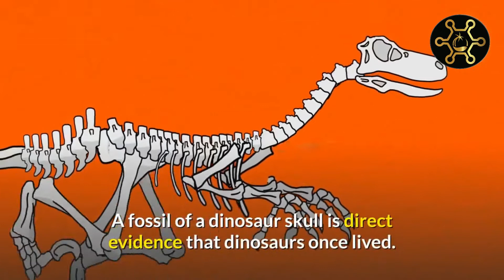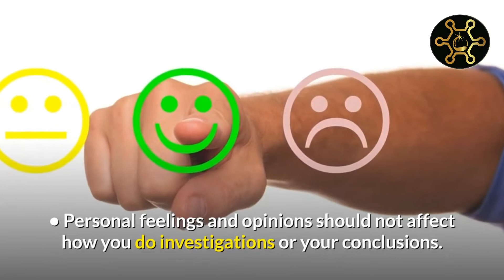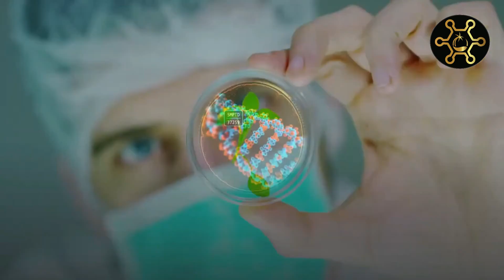What is Science?l Science Lesson l science and technology |scientific thinking method lScience Oasis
What is Science?l Science Lesson l science and technology |scientific thinking method l Educational Video | Best Kids Video | Science Video | Nature Video | Science Video  | Science Oasis | Science Fusion

In this video you will find:
-  Introduction To Science
- definition of science
-  types of science
- scientific thinking method
- More and more.

☑️ What can you find on ( Science  Oasis) Channel
- Science Lessons
- Videos about energy
- Videos about ecosystems
- Quick Tests
- Learn English via science
- Learn science via English